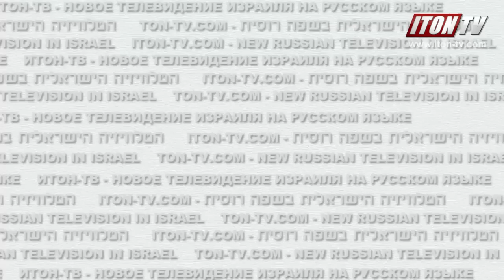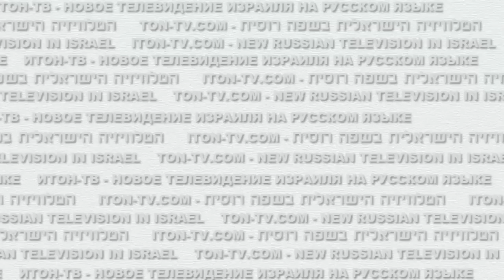А кто же не хочет мира? Сказано на Итон.ТВ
Конфликт между Украиной и Россией не будет длиться вечно. Как сохранить нормальные человеческие отношения между людьми по обе стороны границы? Есть один способ...